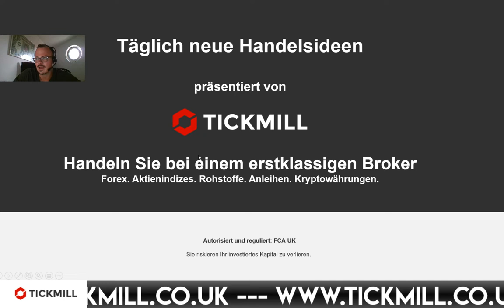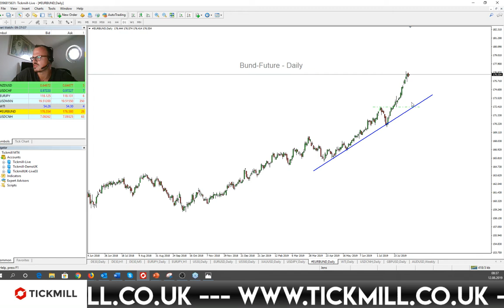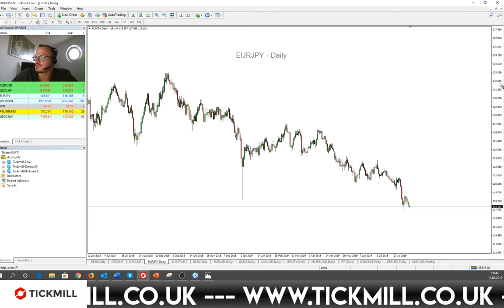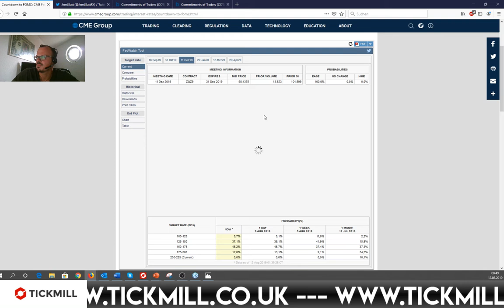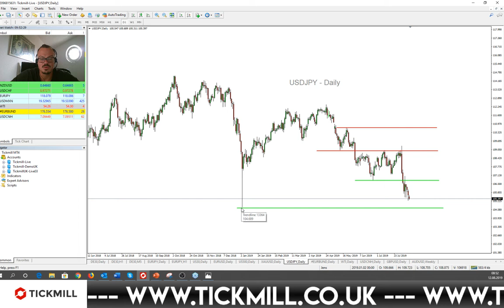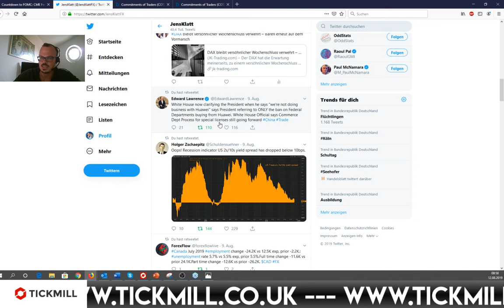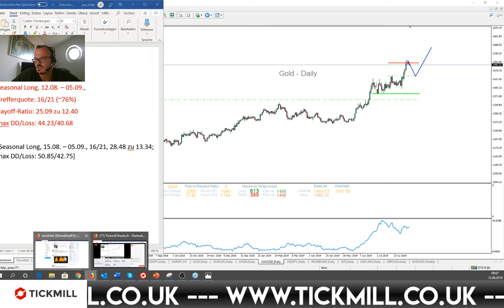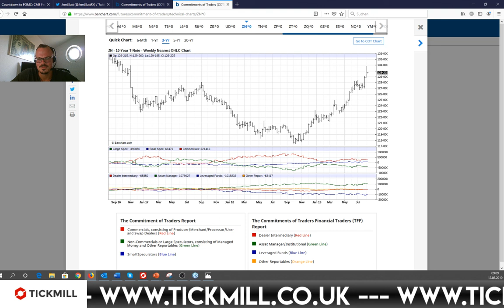WIderspruch: USDJPY nimmt 105 ins Visier, Big Specs setzen auf steigende Zinsen?